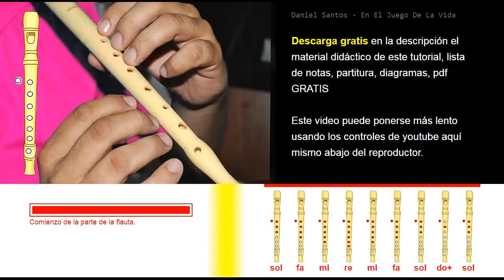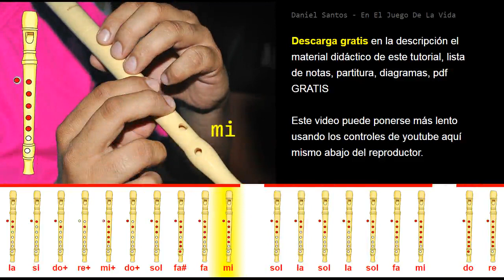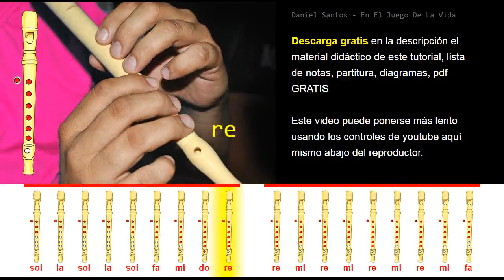Tutorial Flauta Dulce Daniel Santos En El Juego De La Vida